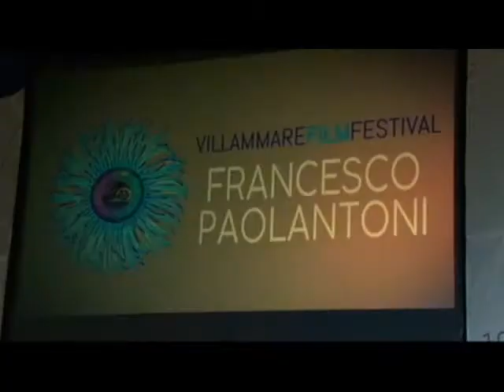FRANCESCO PAOLANTONI VILLAMMARE FILM FESTIVAL 31AGO